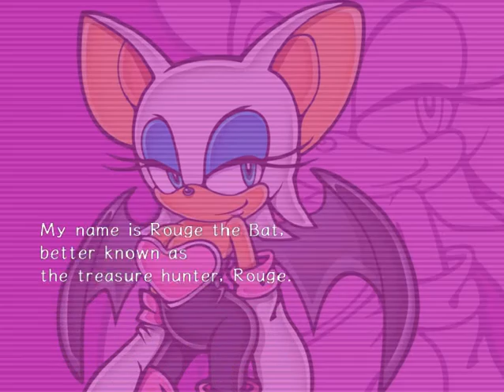Let's Play Sonic Adventure 2 Part 25 - Security Hall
We break into the GUN base and ransack the safes.